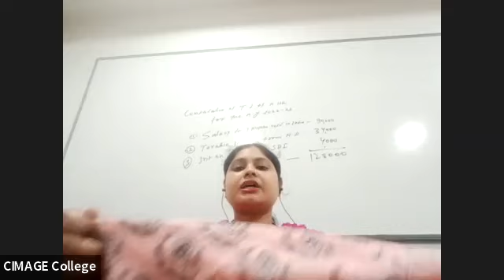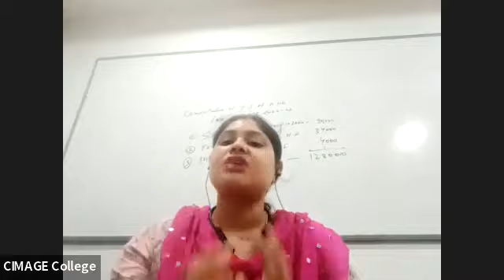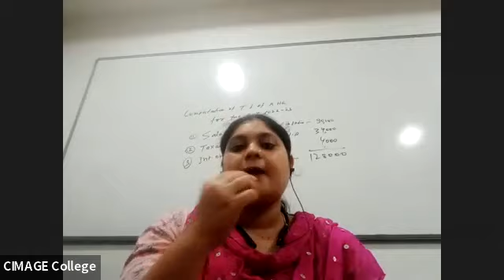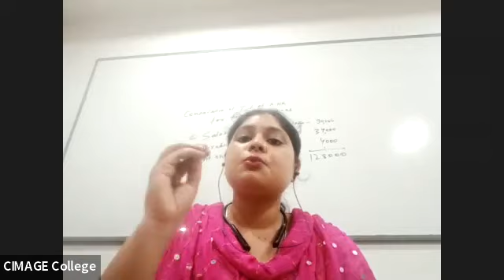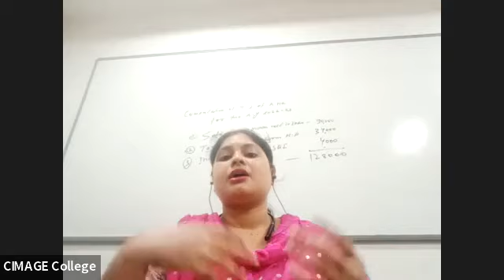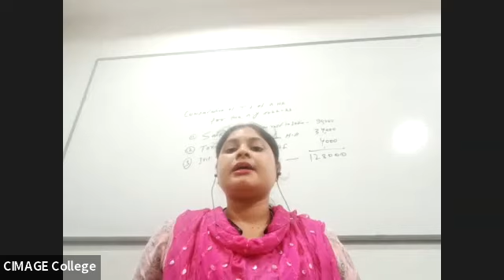B.COM 3RD SEM| 28/5/22| ENGLISH COMMUNICATION